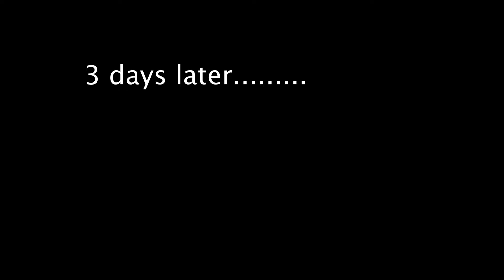Parker S18 Final Project